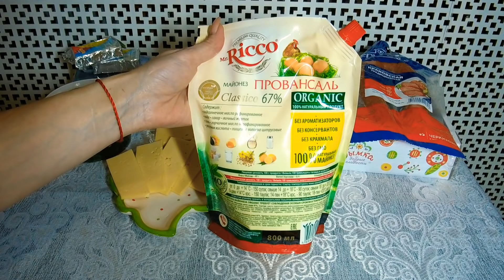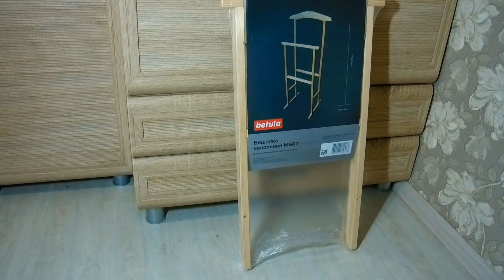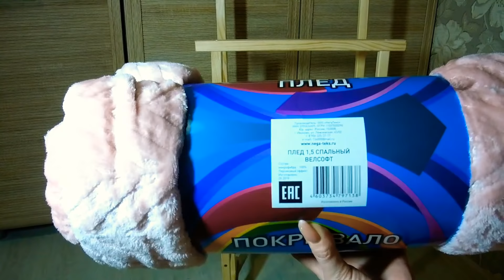🚦 СВЕТОФОР ТАКОГО Я НЕ ОЖИДАЛА ‼️мои ПОКУПКИ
Обзор моих интересных покупок  из магазина СВЕТОФОР 🤩